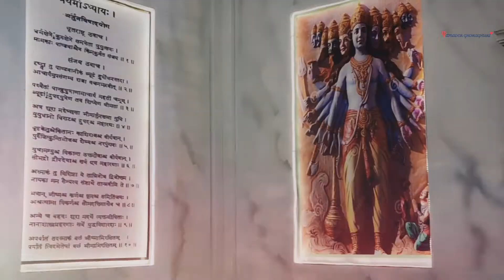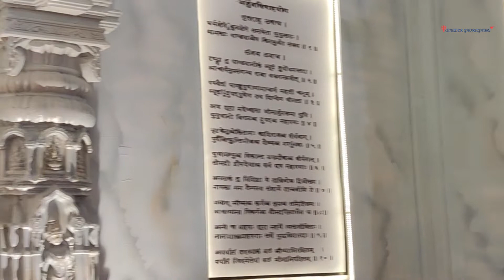Tala Prattay & Bondhudol Sporting Club Sinthi|| PANDEL HOPPING LAST NIGHT ।। Amader Ghoraghuri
Tala Prattay & Bondhudol Sporting Club Sinthi|| PANDEL HOPPING LAST NIGHT